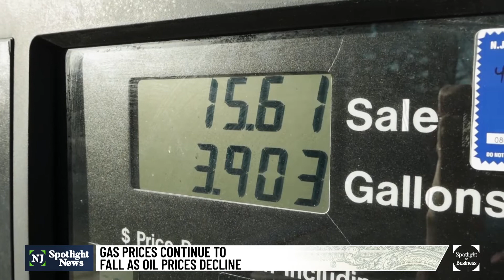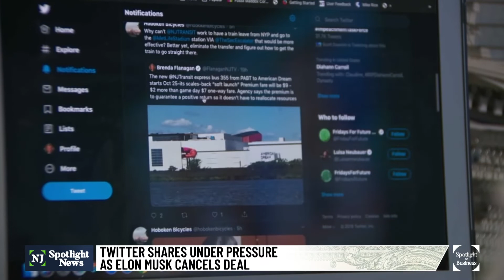Business Report: NJ grants address hunger, help restaurants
The state is providing $17.5 million in new grants under its Sustain and Serve program, which feeds people who are hungry while also supporting local restaurants. Thirty nonprofits will receive funding under Phase Three of the program. Nonprofits use the grants to purchase meals from local restaurants, many of which have struggled financially during the COVID-19 pandemic.